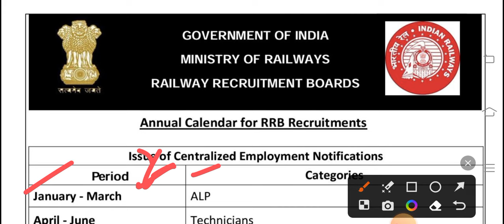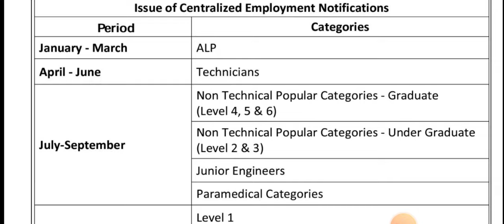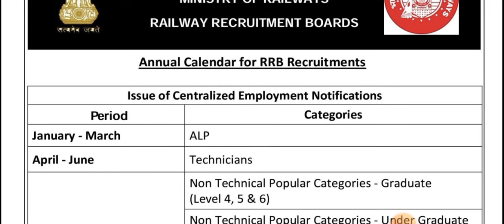🔥Railway পরীক্ষার Official Calender প্রকাশ । Railway NTPC /Group D/Technician/ALP/Pararmedical